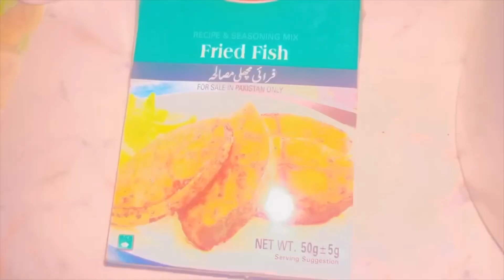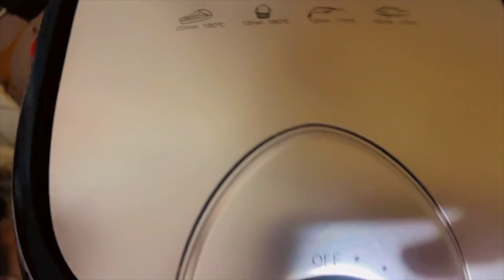cheapest grocery store in italy 🇮🇹 | how to make air fryer grill chicken eas and quick recipe